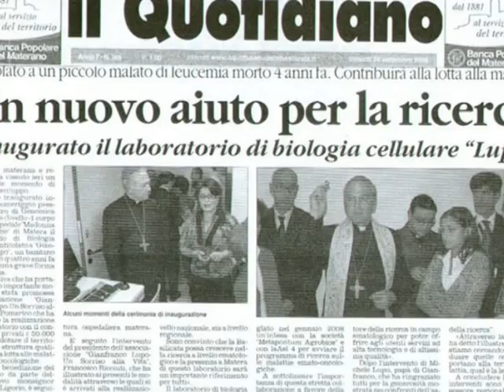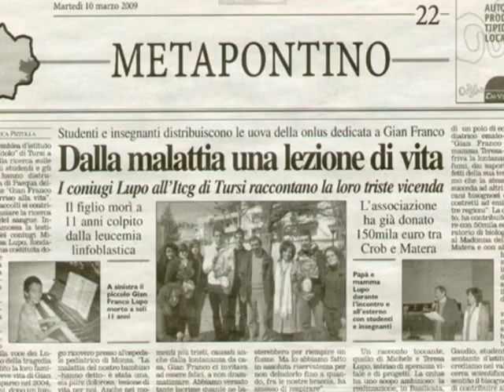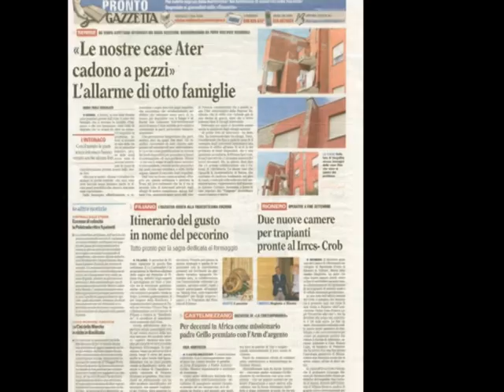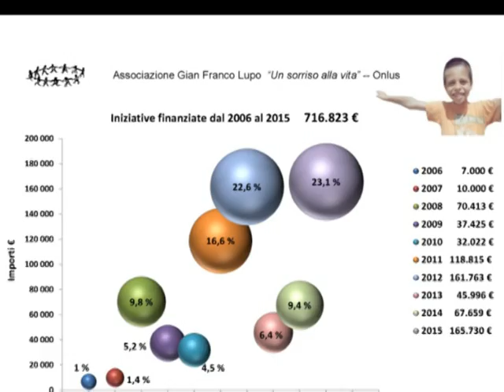Associazione Gian Franco Lupo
L’Associazione Gian Franco Lupo “Un sorriso alla vita” – ONLUS nasce dall’esperienza di una famiglia di un piccolo centro lucano, Pomarico, che ha inizio nel maggio 2003, quando il piccolo Gian Franco di 10 anni, viene colpito da leucemia acuta.

Dopo otto mesi di cure presso il Policlinico di Bari, Gian Franco, con la sua famiglia, si trasferisce nel moderno centro di ematologia pediatrica di Monza, fra i più all’avanguardia nel panorama nazionale ed europeo, in quanto nel meridione non esistono centri per effettuare il trapianto di midollo osseo: così la sofferenza provocata dalla malattia viene aggravata dal distacco dagli affetti.

A distanza di quasi un anno dalla scomparsa di Gian Franco, la famiglia non si chiude nella disperazione e nel giugno 2005 fonda, con il sostegno degli amici, per atto pubblico notarile, l’Associazione Gian Franco Lupo – “Un sorriso alla vita” – onlus.

L’Associazione è iscritta al registro regionale delle Organizzazioni di Volontariato (Deliberazione della Giunta Regionale di Basilicata del 30 dicembre 2005, n. 2766).  E’ stata iscritta, inoltre, dalla Agenzia Entrate – Direzione Regionale della Basilicata, nell’Anagrafe Unica delle Onlus, ai sensi dell’art. 3 del D.M. del 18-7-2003, n.266.